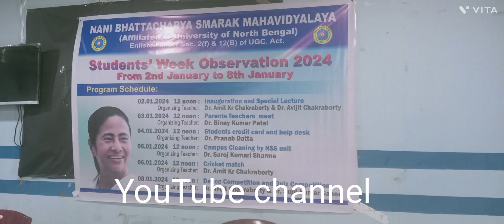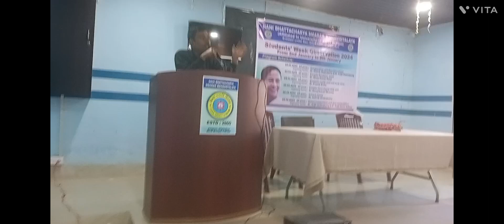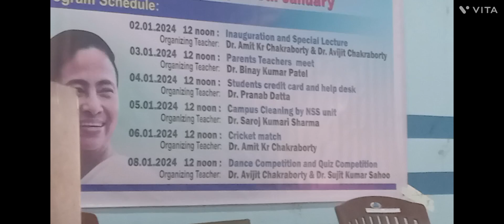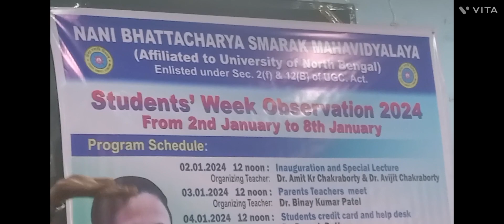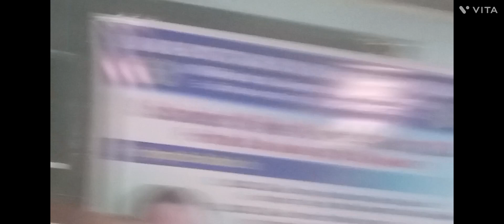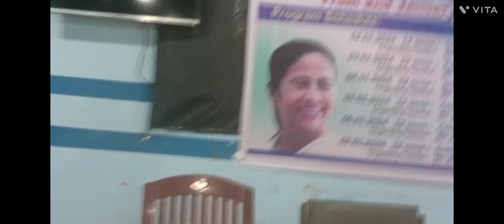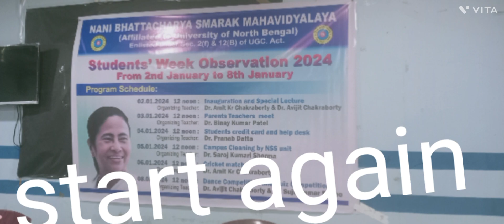student# week observation 2024 #,,Nani# bhattacharya smarak Mahavidyalaya jaygaon alipurduar WB#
student# week observation 2024 #,,Nani# bhattacharya smarak Mahavidyalaya jaygaon alipurduar WB#2:1:2024